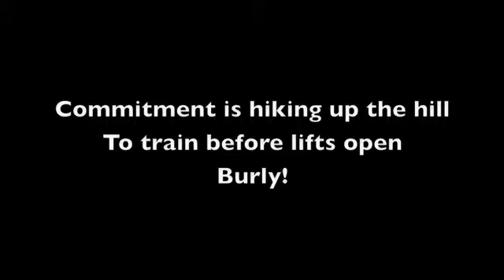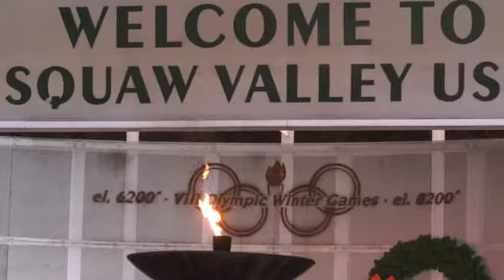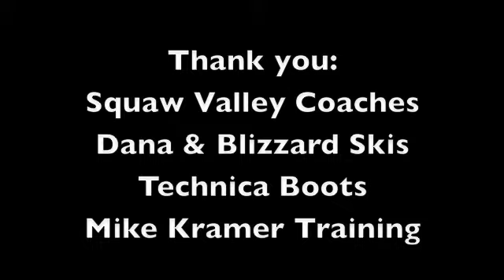Johanna Gur 2009 ski season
This was Johanna's last year in the Far West J4 age group.  She rocked the season with consistent and strong finishes, culminating in an epic championships in Mammoth.  He work ethic, commitment and great attitude shone a bright light on the olympic dream